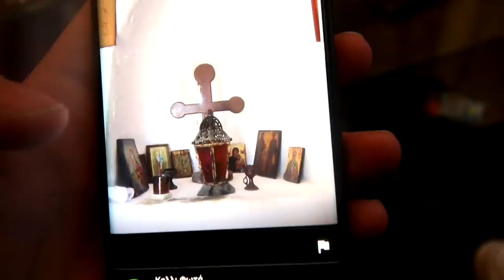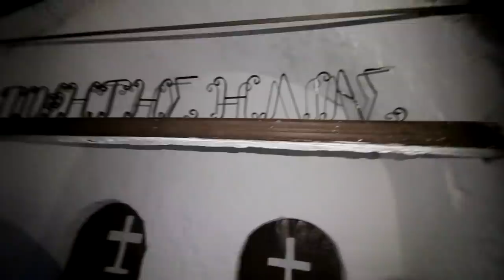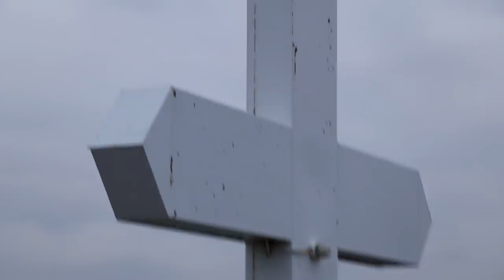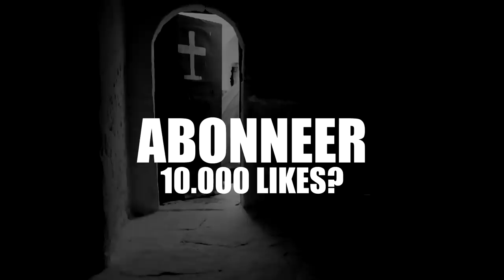ILLEGAAL OVERNACHTEN OP EEN HOGE BERG **BEER SPOREN GEVONDEN!!**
✖ Snap: ties.granzier

✔ Welkom op mijn kanaal TIES! mijn naam is TIES, ik ben 18 jaar oud en ik maak videobestanden... dat is het wel eigenlijk...